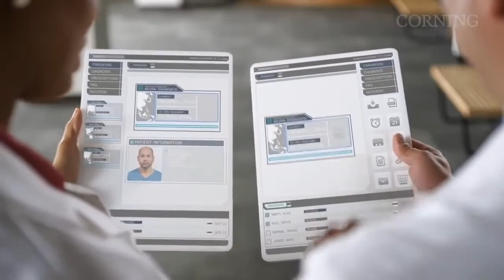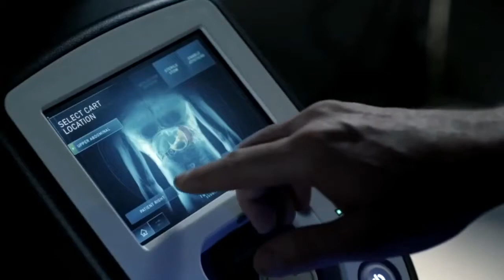AI For Medicine Is It That Good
Artificial intelligence will change lives in many ways. Already, AI solutions are being deployed and having significant impact in healthcare. Daniel Kraft, MD, Chair for Medicine, Singularity University, shares his expert views on how significant this technology will be in finding the right diagnosis and therapies and shifting the ‘practice’ of medicine to the real ‘science’ of medicine.